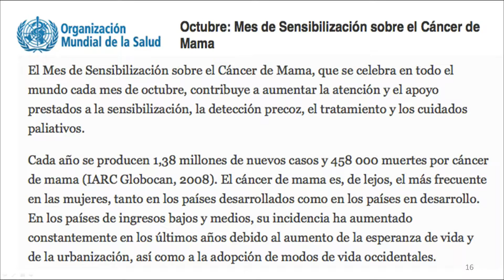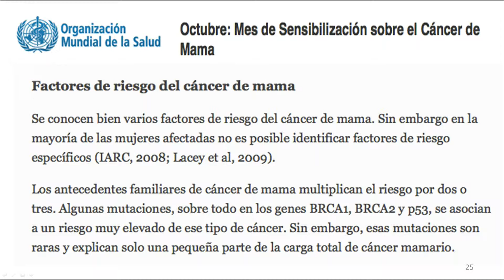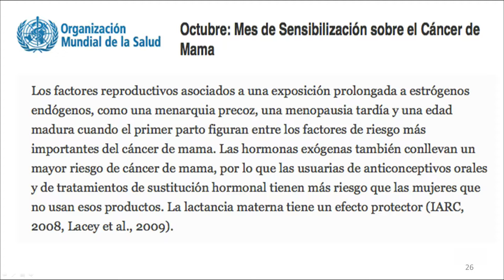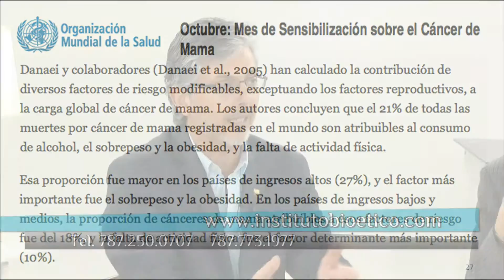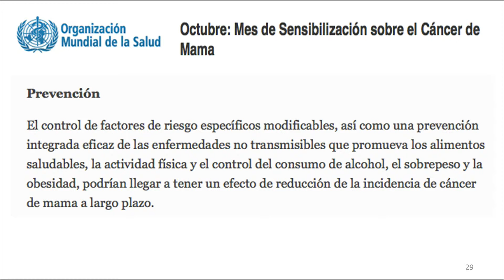Mesa Redonda 10-07-15 (03) - Octubre: Mes de la Sensibilisación Sobre el Cáncer de Mama